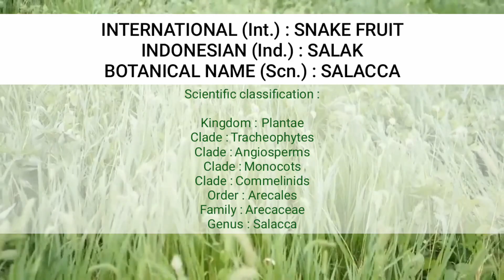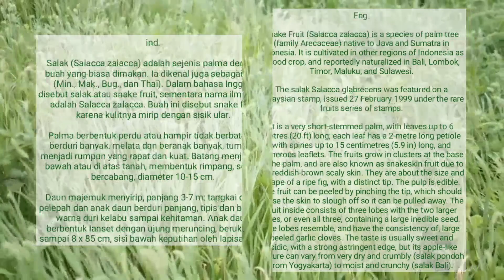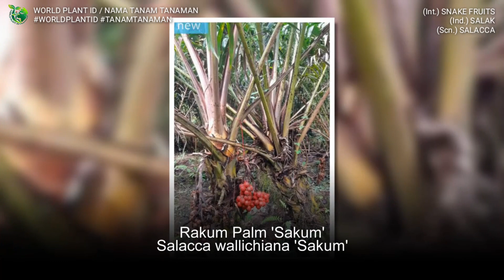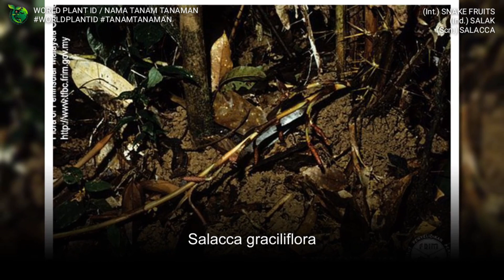SNAKE FRUIT VARIETIES | Ind. BUAH SALAK | WORLD PLANT ID | NAMA TANAMAN BERBUAH | OUTDOOR